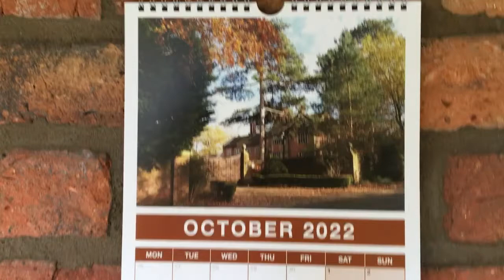Act Your Age Monthly Monologue - October 2022 - A Knock on the Door by Steve Connolly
Each month, Act Your Age ask a writer to write a monologue for a character over the age of 40. There is no set theme or subject, but the monologue must include something about the month they are writing about. It could be Christmas in December, Independence Day in July, or Bonfire Night in November.

October's monologue is A Knock on the Door, by Steve Connolly, featuring Wendy Patterson.